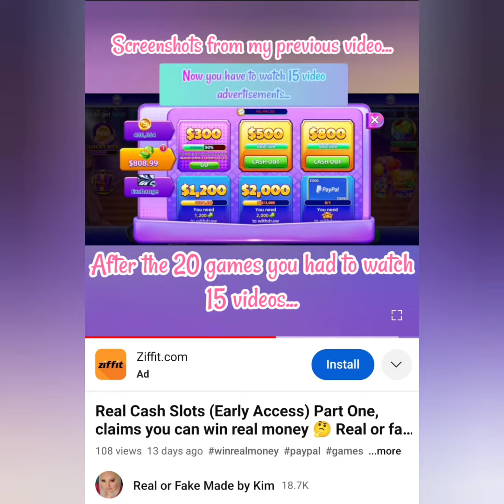Real Cash Slots (Early Access) Part 2 The Update 🚩 Scam Alert 🚩 Avoid 🚩 Waste of time 🚩